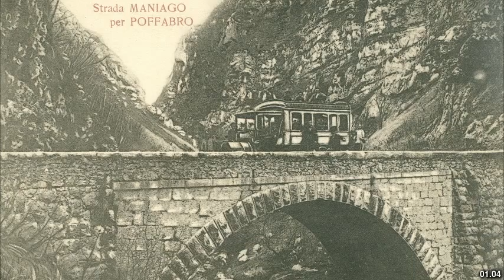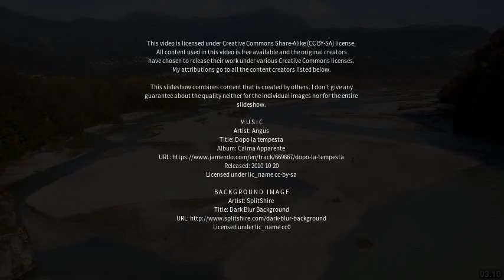Best places to visit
Best places to visit - Maniago (Italy) Best places to visit - Slideshows from all over the world - City trips, nature pictures, etc.